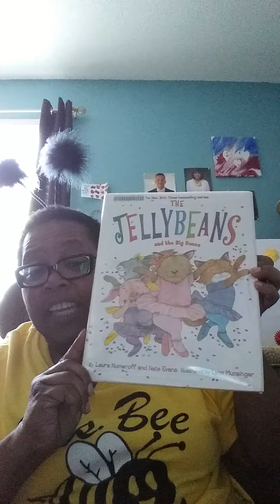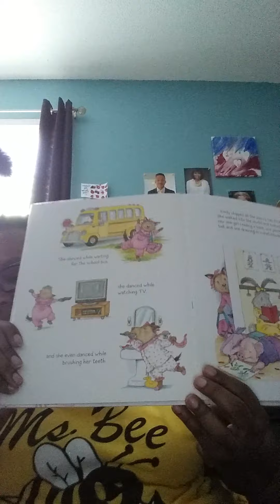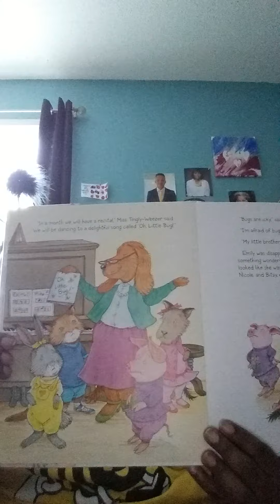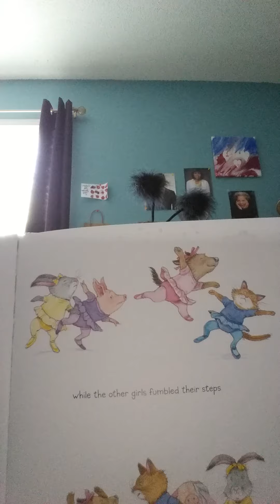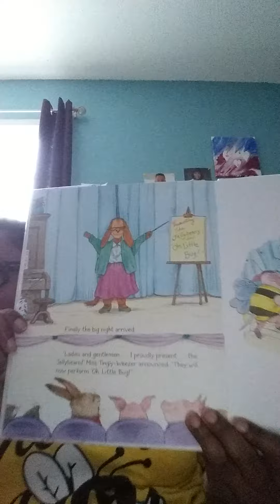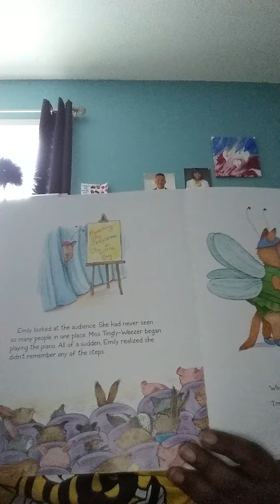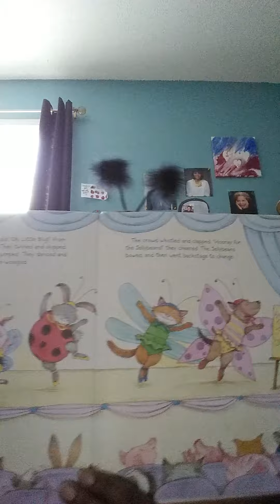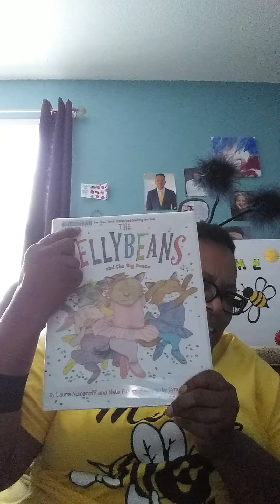"The Jellybeans and the Big Dance" by Laura Numeroff and Nate Evans, illustrated by Lynn Munsinger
"Story Time With Ms. Bee!" ~ Reading is fun and learning is an adventure! 😄💕📚🐝💕🐝